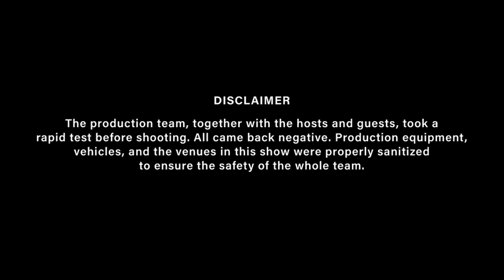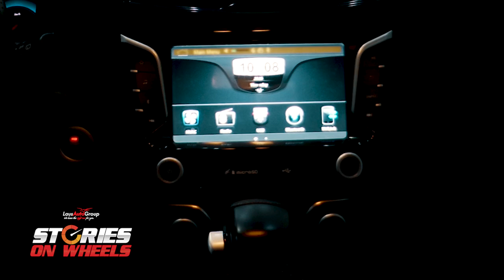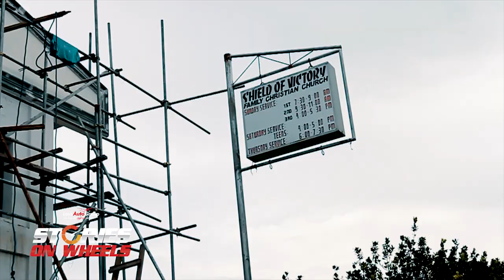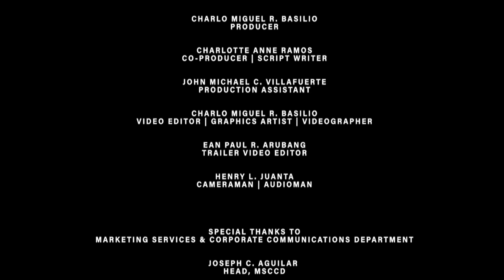Super Nanay na Civil Engineer, 10 years ng Haima Customer! Ft. Haima V70 | Stories On Wheels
Alamin natin kung bakit nanatiling Haima Cars Dau customer for 10 years ang ating super nanay na civil engineer guest, MS. EVELYN DE GUZMAN! 👸

Masusubukan din natin ang BEST MPV ng Haima, ang V70, sa STORIES ON WHEELS - your favorite auto show at CLTV36! 🚘🔥

Contact any of their sales representatives to know more about their PROMO and anything about Haima cars
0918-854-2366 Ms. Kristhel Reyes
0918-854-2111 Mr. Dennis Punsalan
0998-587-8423 Mr. Adel Bert Eugenio
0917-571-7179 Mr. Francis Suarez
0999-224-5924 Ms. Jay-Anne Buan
Gear up every SATURDAY at 8:30pm for StoriesOnWheels! Join Nicolette Henson-Hizon and Ariel Dela Cruz with our special guests as they share a glimpse of their lives. Plus, we'll be hearing their thoughts as we flex our featured automobile. 🚗🏍